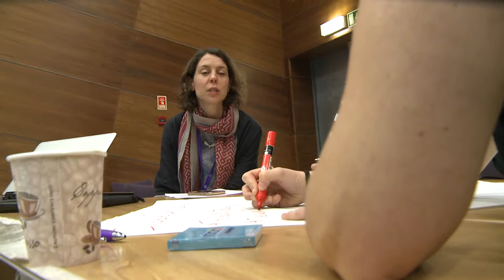TICTeC 2018 Group Conversation: Impacts of data literacy and data usage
After three presentations, the audience is invited to join in a group conversation.

You're watching a session from the annual TICTeC conference.